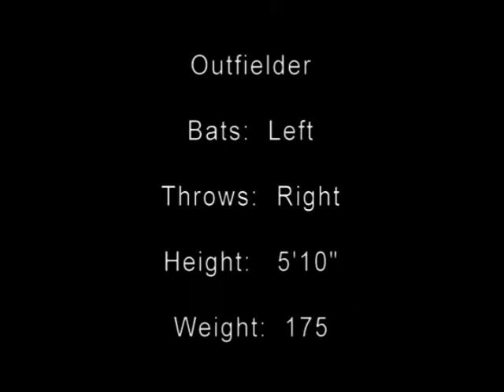Danny Pardo Class of 2013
Senior Outfielder from West Broward High School's Class of 2013.